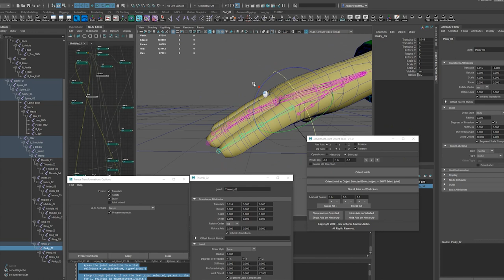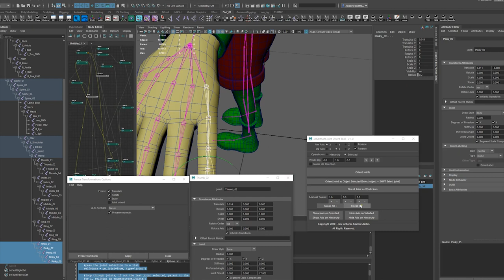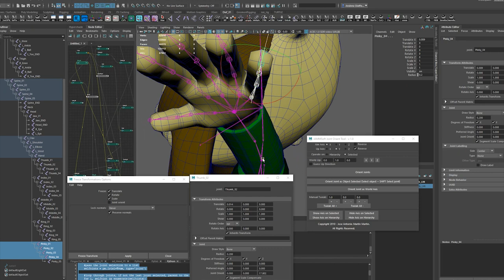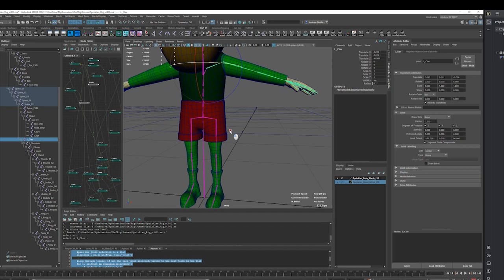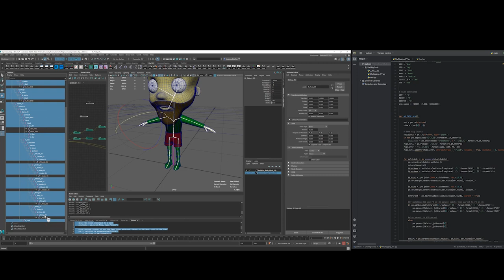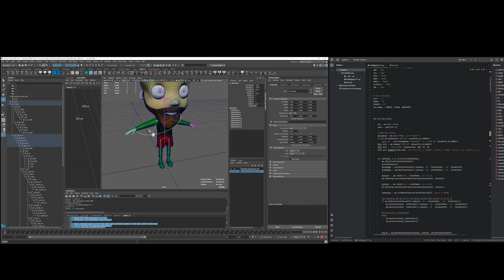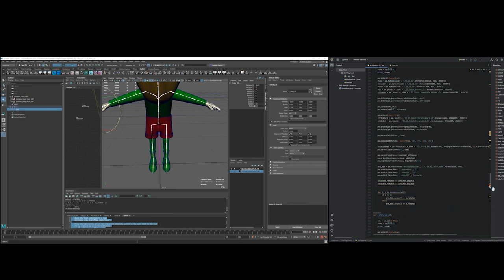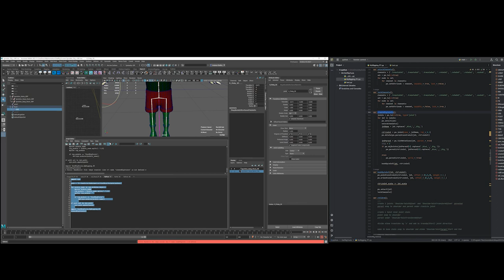My Maya and Python Journey with Sprinkles the Elf Part 10! Create Rig Joints is NOT Defined?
I'll be sharing updates as I explore rigging and Python scripting in Autodesk Maya.  Take the opportunity to learn from MY mistakes. Please join in the comments to constructively correct my mistakes or offer advice!